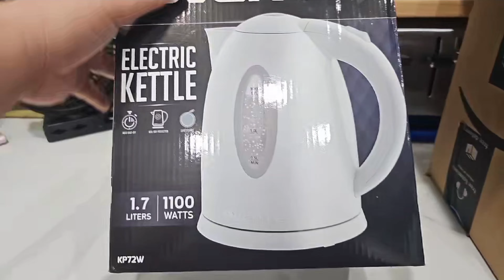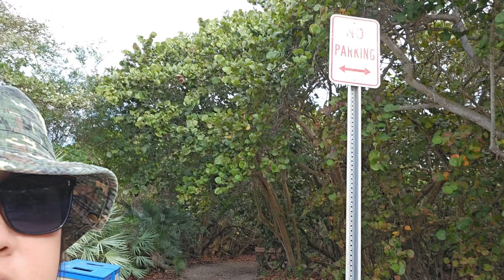metal detecting at the beach and trying out a new restaurant - Vlog 4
Hope you guys enjoy this video, stay safe!
God bless everyone.
Always remember to SMILE 😊
Keep y'all head up high.